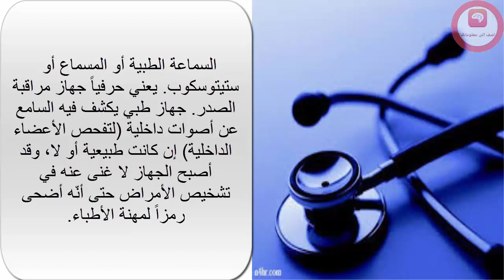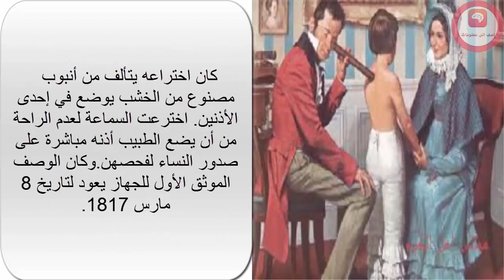هل تعرف كيف تم اختراع السماعة الطبية 2016